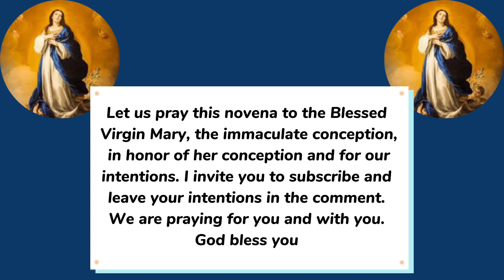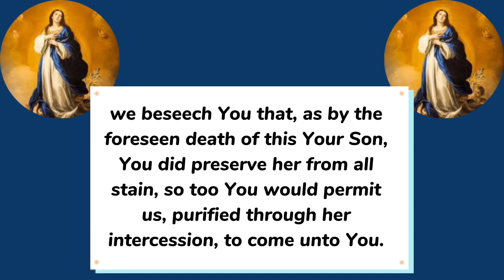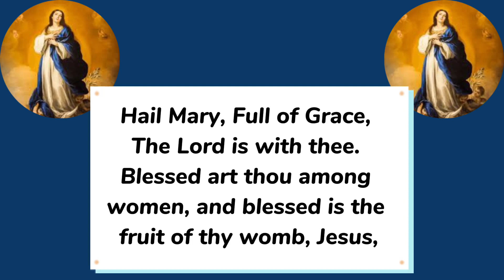Immaculate Conception Novena Day 5 || Novena to Our Lady of the Immaculate Conception Day Five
Let us pray this novena to the Blessed Virgin Mary, the immaculate conception, in honor of her conception and for our intentions. We are praying for you and with you. God bless you

The immaculate conception novena is a novena to the blessed Virgin Mary of the immaculate conception, the immaculate conception novena is said 9 days to the feast of the immaculate conception. The feast of the immaculate conception is celebrated on the 8th of December yearly.

Immaculate conception refers to the special way the Virgin Mary herself conceived.

The Catechism of the Catholic Church explains it this way:

490 To become the mother of the Saviour, Mary “was enriched by God with gifts appropriate to such a role.” The angel Gabriel at the moment of the annunciation salutes her as “full of grace”.  In fact, in order for Mary to be able to give the free assent of her faith to the announcement of her vocation, it was necessary that she be wholly borne by God's grace.

491 Through the centuries the Church has become ever more aware that Mary, “full of grace” through God, was redeemed from the moment of her conception. That is what the dogma of the Immaculate Conception confesses, as Pope Pius IX proclaimed in 1854:

The most Blessed Virgin Mary was, from the first moment of her conception, by a singular grace and privilege of almighty God and by virtue of the merits of Jesus Christ, Saviour of the human race, preserved immune from all stain of original sin.

As you join in the immaculate conception novena. May all your prayers be answered. Amen

0:00 Immaculate conception novena day 5
0:31 Day 5 prayer novena in honor of immaculate conception
1:30 Daily novena prayer to our Lady of the immaculate conception
2:02 concluding prayers immaculate conception novena

Immaculate conception novena day 5
Immaculate conception novena prayer
Novena to the immaculate conception day 5
Novena to our lady of the immaculate conception day 5
Fifth day novena in honour of our lady of the immaculate conception
Novena for preparation of the feast of the immigration conception